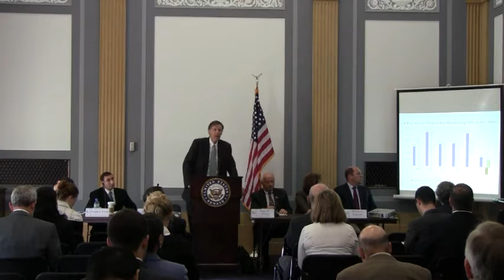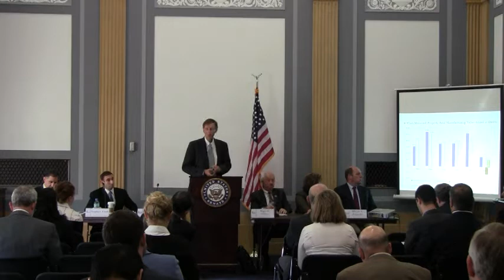Fifty Ways to Leave Your Competitiveness Woes Behind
For the U.S. economy to thrive, its traded sectors, especially advanced manufacturing, must be globally competitive. Unfortunately, the opposite is true: the United States has seen virtually no growth in traded sector jobs since 1990 and has watched manufacturing output (when measured properly) fall by 11 percent over the past decade. The United States urgently needs to develop a comprehensive response. ITIF will host a Capitol Hill forum on September 20 presenting two reports offering key solutions.